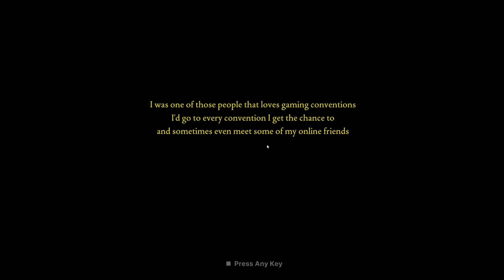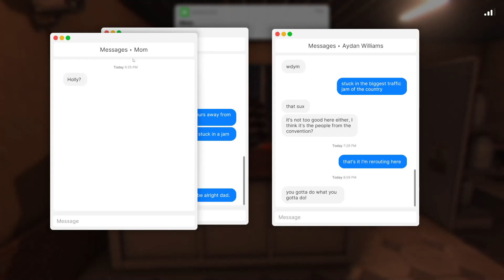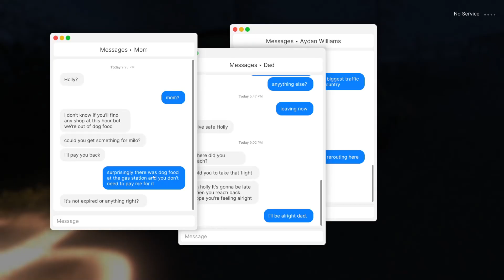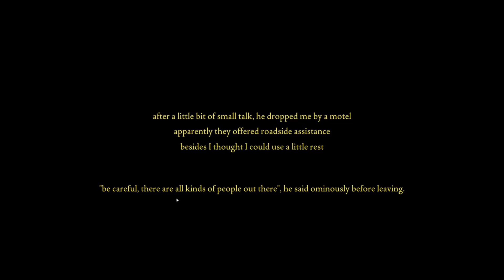Who Is This Guy?! | Fears To Fathom: Norwood Hitchhike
Fears to Fathom episode 3 follows Holly Gardner, a 19 year old on an interstate driving experience. Unusual happenings lead to an unplanned stay at a motel, little did she know what was transpiring down in Norwood Valley.